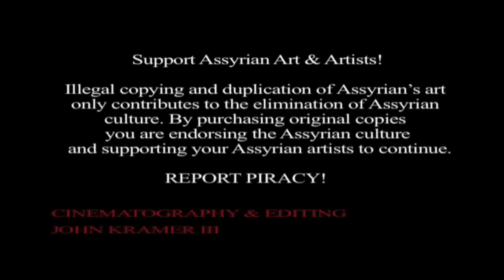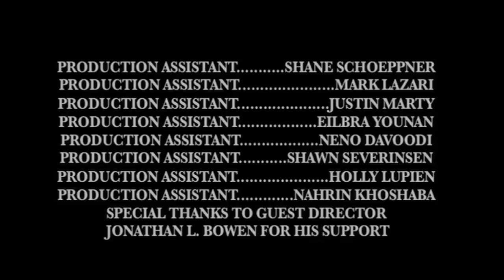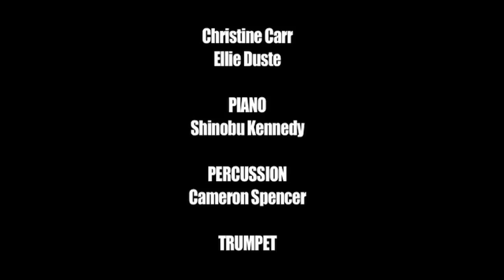Len Bikhshawa / ASHUR BET SARGIS Live in Concert - 2008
Released Year: 2009
Produced By: Victor Davoody
Production By: Hollywood Connections Center
Song By: Ashur Bet Sargis
Music Directed & Produced By: Pierre Noghli
Project Name: Mesopotamian Night 2008
Concert By: Assyrian Aid Society of America